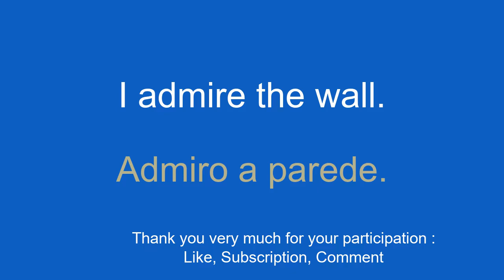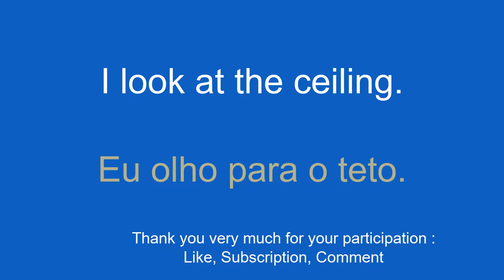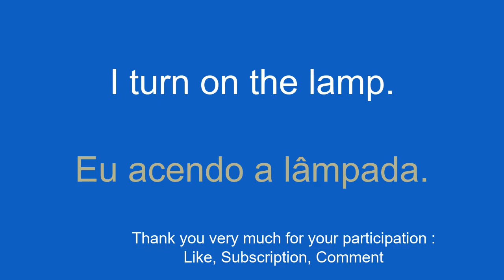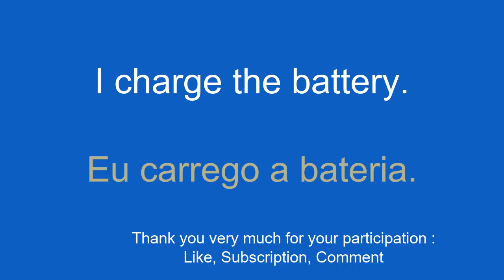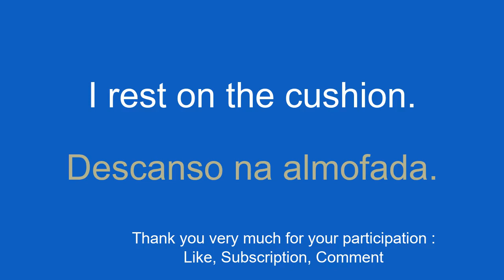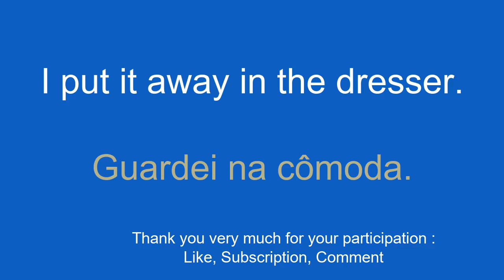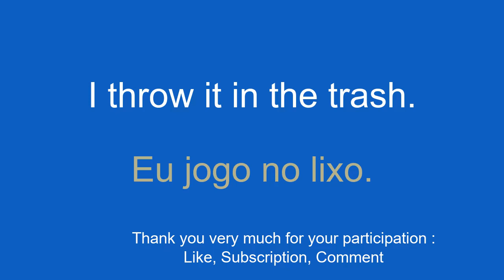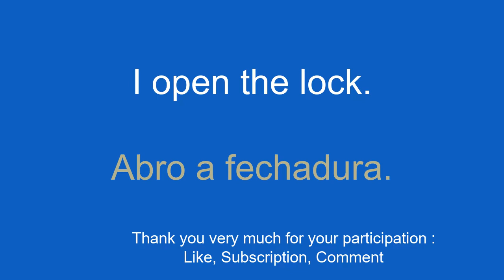Basic elements of vocabulary Learn Portuguese